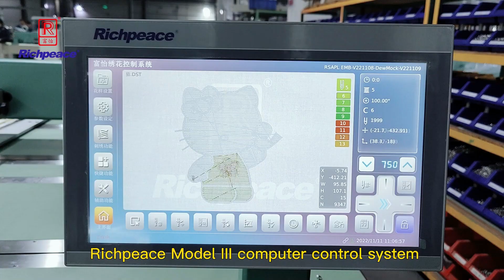Richpeace computerized embroidery Tuftstitch machine